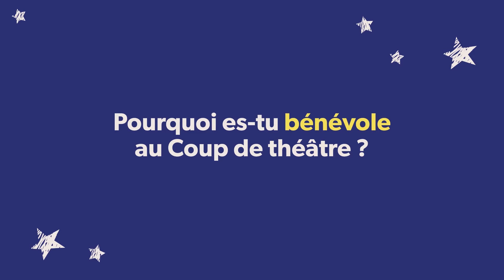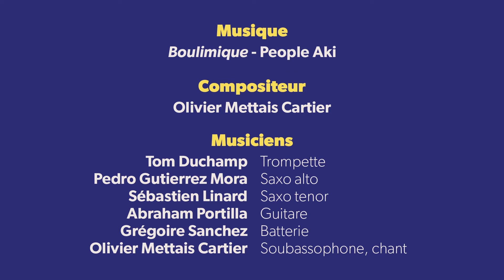Bénévoles de rêves #2 - Anne-Laure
Découvrez les bénévoles du festival Coup de théâtre